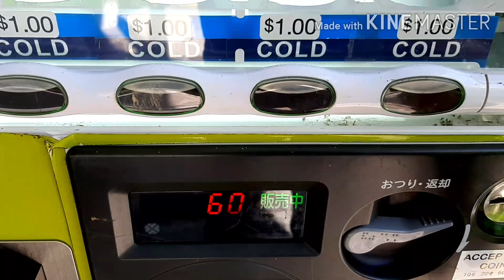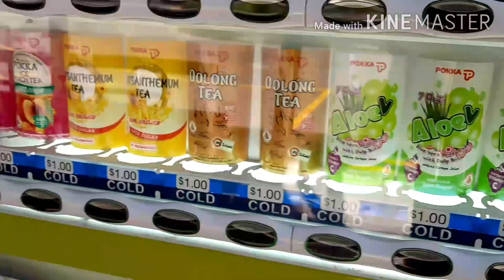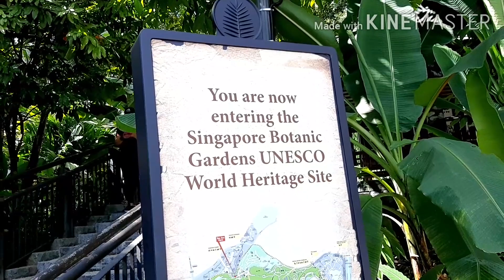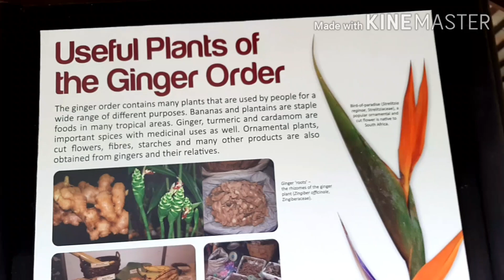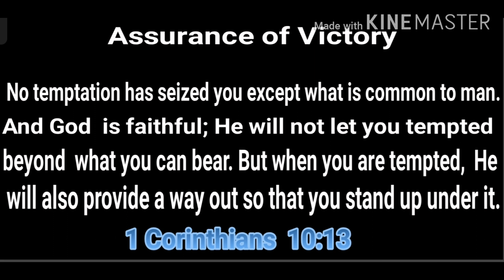National Orchid/Botanic Garden Singapore /MixedFunOFW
Hi everyone I'm MixedFunOFW, sharing with you my wonderful hiking and exploring Botanic Garden here at Singapore, is my off day, so I decided to go and have a wonderful walked and enjoy my self alone, I'm grateful that I'm here in Singapore  and enjoying staying here, hoping that you would enjoy watching too, I'm not good of capturing a video and photo either hehehe, but I'm enjoying of what I'm doing, and thanks to God that He always guided me wherever I go, I have 3rd part of this video hope you will eagerly waiting for my 3rd video. God bless and always remember to pray, and thanks to Our Dear Lord for keeping us safe always, Spread Love.